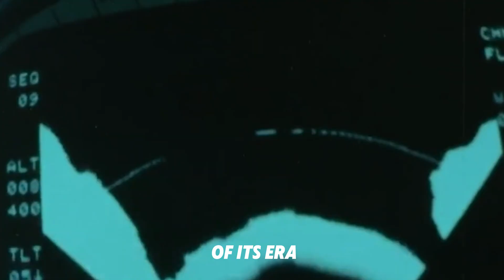The 10 Fastest Planes Ever Built in History | Mach 6.7 X-15 to SR-71 Blackbird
Since the dawn of aviation, humanity has chased one obsession: speed. From Cold War interceptors to experimental rocket planes, engineers pushed technology to the edge of possibility, creating aircraft so fast they seemed ripped from science fiction.
In this video, we count down the Top 10 Fastest Planes in History — legendary machines that broke barriers, shattered records, and redefined what flight could be:
✈️ General Dynamics F-111 Aardvark – Mach 2.5, variable-sweep wing pioneer
 ✈️ MiG-31 Foxhound – Mach 2.83, the Cold War’s high-speed predator
 ✈️ F-15 Eagle – Mach 2.5, undefeated air-superiority legend
 ✈️ MiG-25 Foxbat – Mach 3.2, one of the fastest interceptors ever built
 ✈️ Su-27 Flanker – Mach 2.35, speed and maneuverability combined
 ✈️ F-22 Raptor – Mach 2.25 with stealth & supercruise dominance
 ✈️ Bell X-1 – Mach 1.06, the first plane to break the sound barrier
 ✈️ Lockheed YF-12 – Mach 3.35, prototype interceptor ahead of its time
 ✈️ SR-71 Blackbird – Mach 3.3, the spy plane that outran every missile
 ✈️ North American X-15 – Mach 6.7, the fastest plane ever flown
🔥 These aircraft weren’t just machines—they were symbols of ambition, innovation, and the relentless human drive to go faster.
👉 Which one do YOU think is the greatest speed machine ever built—the legendary SR-71 Blackbird, the pioneering X-1, or the record-shattering X-15? Drop your answer in the comments!